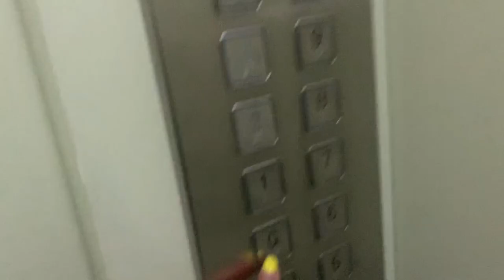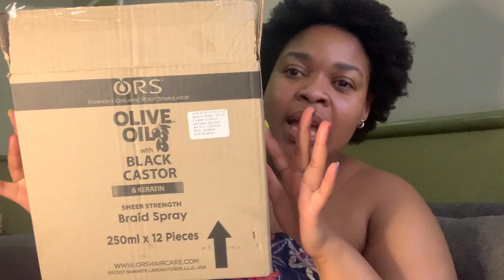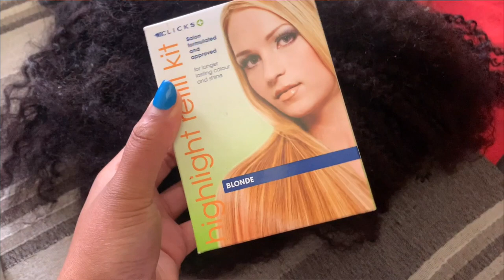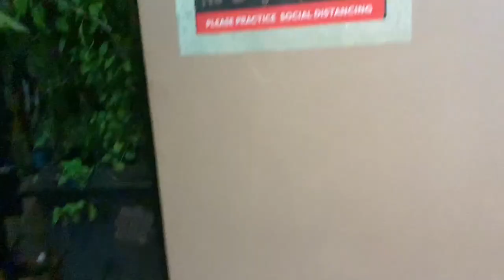WEEKLY VLOG;Receiving packages,Date Night,celebrating our anniversary |Life With Munch | SA YouTuber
HEY LOVERS & FRIENDS

In today’s video I am vlogging, and I get up to a few things. I received two packages this week, one is a giveaway that I won.

Restaurant visited: Topo Gigio in greenside

I really hope you enjoy watching.

OTHER VLOGS/VIDEOS TO WATCH

 LET’S CONNECT

 FILMING

iPhone XR back camera
Natural Lighting
10 Inch (25cm) Ring Light

 EDITING SOFTWARE

Kine Master
Edited by Munch